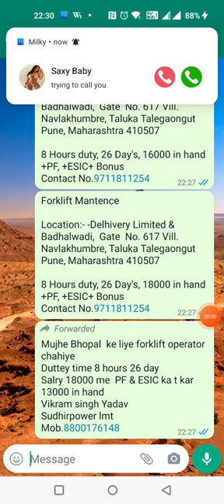Today New Jobs 31/12/2022Subscribekro daily job alert ke liye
Training in Hindi
msexcel in Hindi
mspowerpointtutorial in hindi full
Operator job in Soudi
Operator job in Canada
Operator job in America
Operator job in malaysia
Operator job in Japan
Operator job in Singapore
Operator job in China
job in Bangladesh
job in banglore
Forklift Driving licence